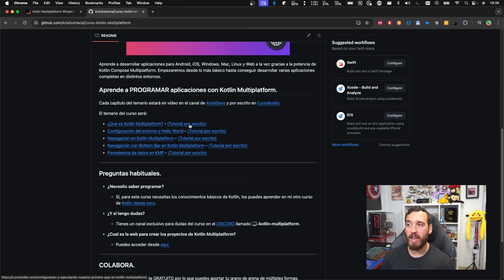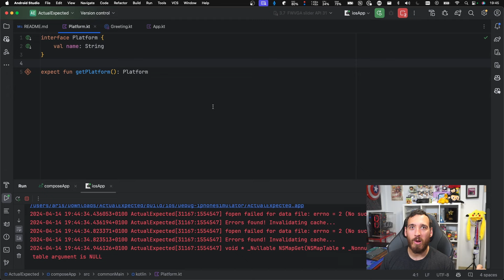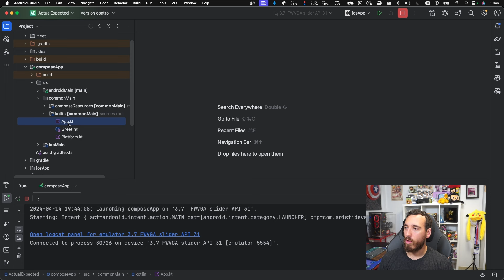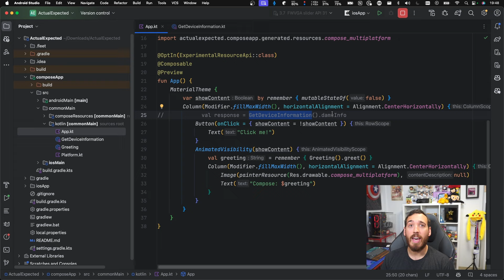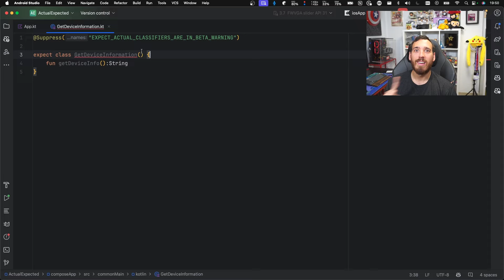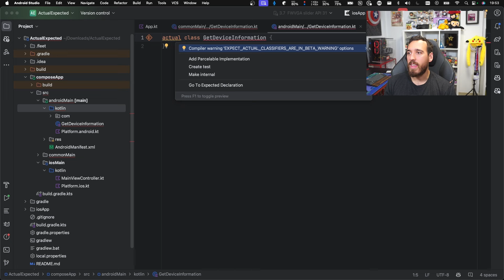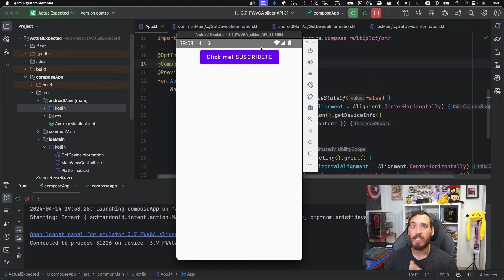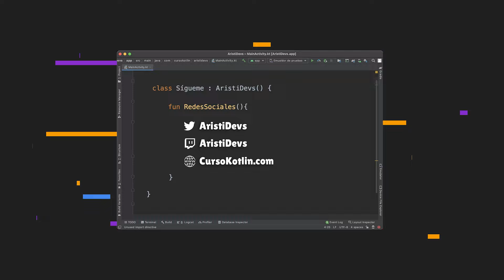KOTLIN MULTIPLATFORM desde CERO #5 📱 | EXPECT y ACTUAL para las implementaciones por entorno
Kotlin Multiplatform es una tecnología open source creada por JetBrains (los desarrolladores de Kotlin y varios de los IDEs más utilizados en todo el mundo) que busca simplificar el desarrollo multiplataforma.

En este capítulo aprenderemos como añadir distintas implementaciones en nuestro proyecto común gracias a las clases actual y expect.

🟠 TODO el código de manera gratuita en Github (Ayúdame dándole una estrella ⭐)

💻 ¡Sígueme!

Si aprecias mi contenido y me quieres ayudar puedes unirte a la comunidad: